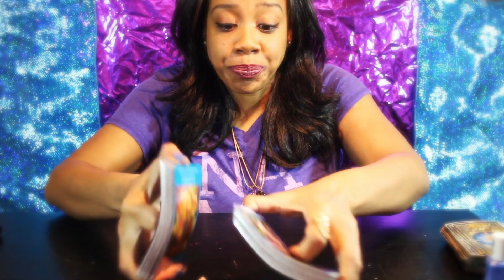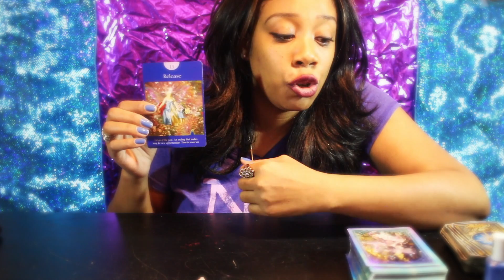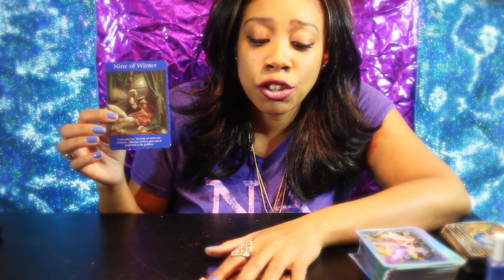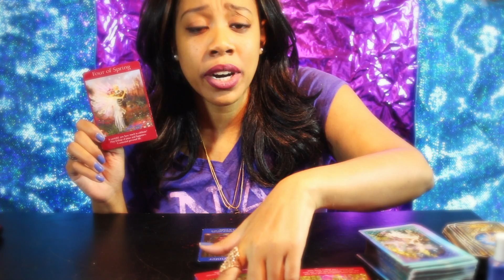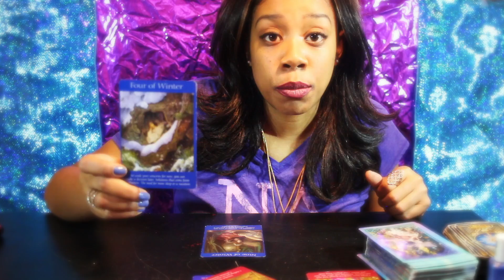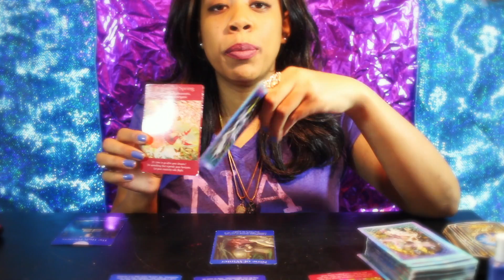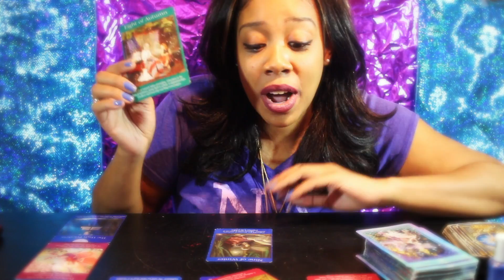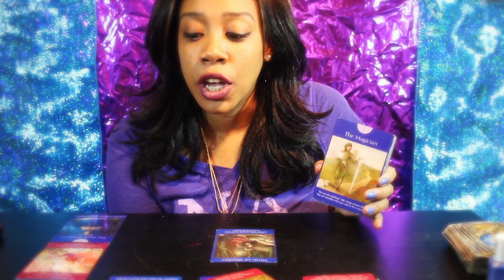Virgo ~ GET READY FOR A WILD RIDE January 2019 Tarot Reading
Love & Light to each and every person that visits my channel.

10-minute video reading (1 question). $20
20-minute video reading (3 questions). $40

*All video readings are pre-recorded and shared via a private link.
Once you have submitted your question(s), I will send you a Paypal invoice. Readings are sent within 72 business hours after invoice is paid. Thank you for trusting me and my guides to give you insight into your concerns.

If you enjoy the vibes of this channel and want to show your support through a donation, you can do so at:

UberEats: eats-dannielleb103ue
*1st Time orders get $5 off your food and I'll get $5 off my food too! Let's eat!!

These tarot readings are based on present time and energy. One single incident can change the outcome of what is shown. In no way should you use tarot over your over discernment. Water Star Vibes holds no legal responsibility for decisions made based off of any reading.